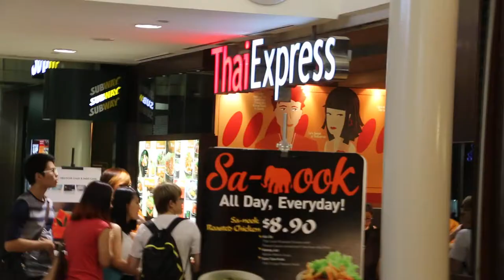Singapore scene - Junction 8 shopping mall 3/3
Singapore heartlanders after office work hours